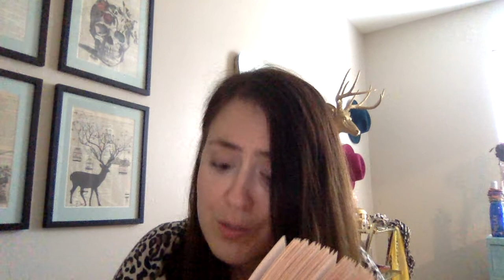The Lightning Thief Chapter 18 (Percy Jackson & The Olympians #1)